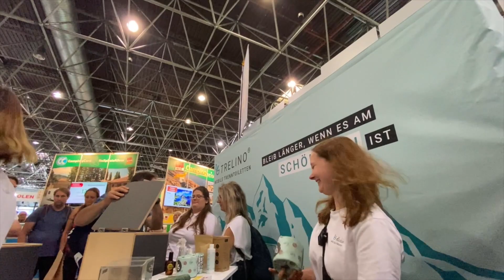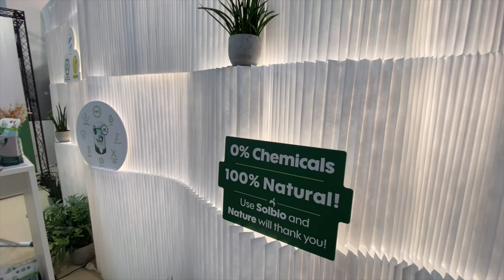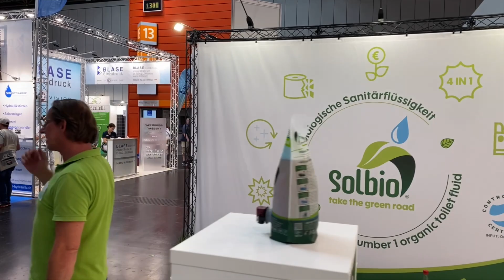Kacken wie zuhause? Die Trenntoilette mit Ausformung, Soft-Close & Scharnieren. Solbio bei Urinstein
frankdcamping

bekommt Ihr ein Zubehörpaket im Wert von 30 Euro GESCHENKT!
Enthalten sind 1,5 l Duftblocker, 1 Paar Socken und 2 Rollen Kompost-Tüten.

00:00 Intro
00:11 Trelino
04:44 Solbio

Der Titel ist etwas hart für zarte Gemüter, aber es stimmt allmählich: Die neue Trelino Evo M bietet einen ausgeformten Sitz und einen Deckel mit Scharnieren sowie Soft-Close. Ich bin ja ein Verfechter dieser Trenntoiletten-Idee und freue mich, dass die Vielzahl der angebotenen Abort-Lösungen so langsam die stinkenden Chemie-Toiletten mit ihren Kassetten ablöst.

Aber es muss nicht immer Aqua Chem Blue sein, denn Solbio ist ein Sanitärzusatz, der auf biologischer Basis Gerüche verhindert und selbst wir Trenntoilettennutzer können das noch nutzen: Einige Milliliter in den Abwassertank hemmt Kanalisationsgerüche und ein paar Spritzer in den Urinbehälter der Toilette verhindert Urinstein.